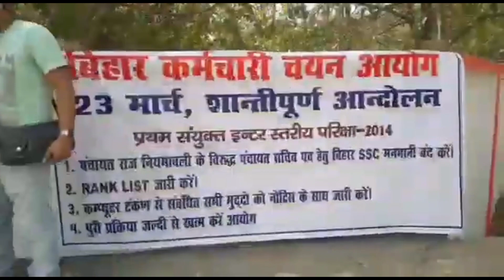BSSC Patna Office के पास आंदोलन शुरू हो चुका है। जल्दी आईये आप लोग।